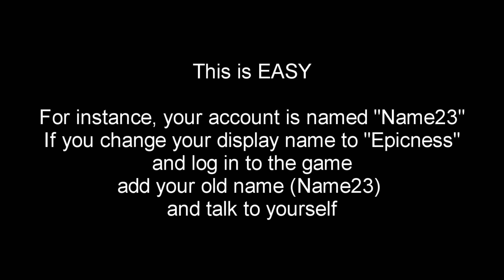BUG - Talk to yourself!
this is how to do it AFTER YOU CHANGED YOUR DISPLAY NAME

1) add your old name
2) talk rofl
3 ROFLBUAGTTIVEYRONS